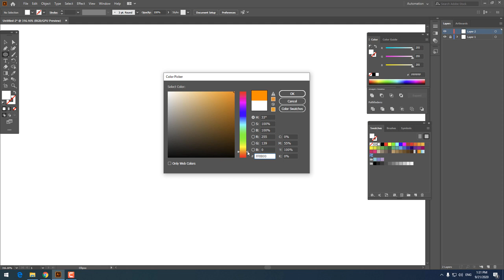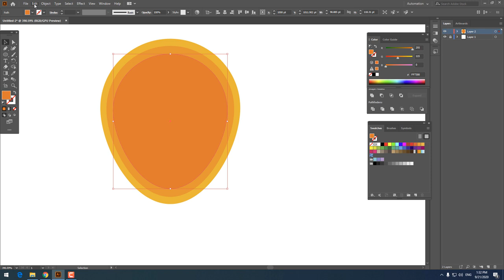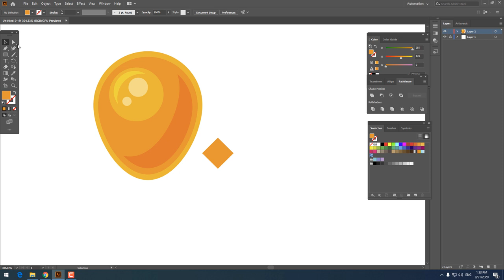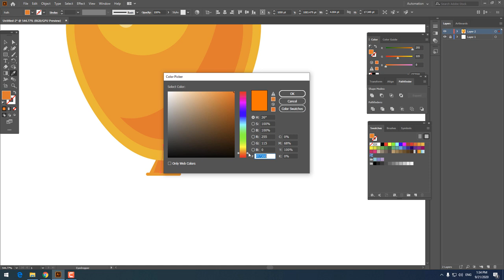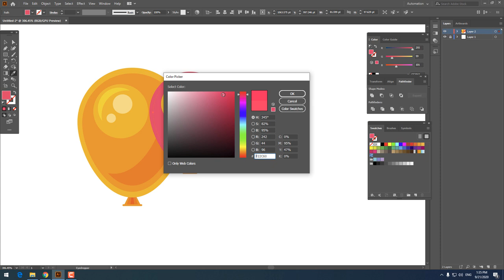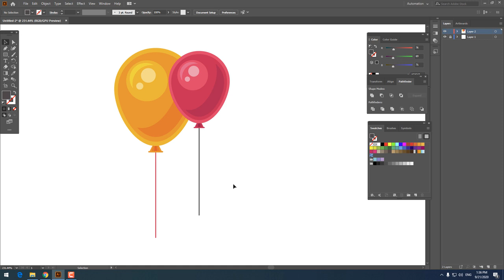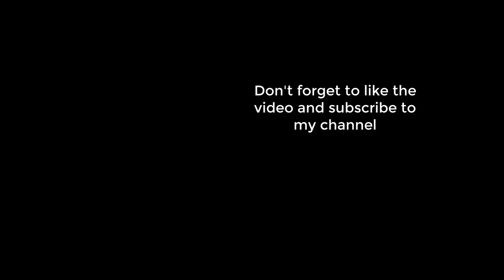Flat design Balloons tutorial in Adobe Illustrator 2020